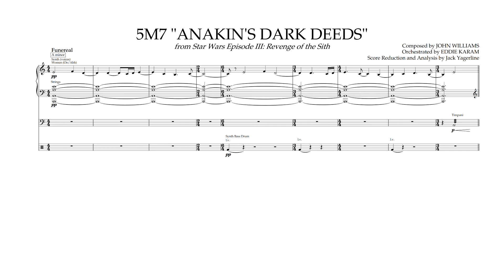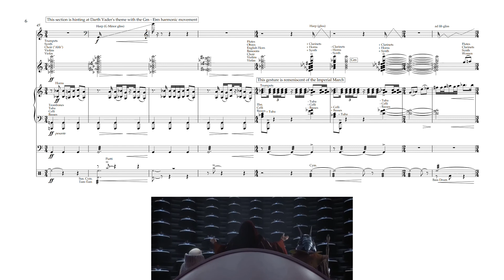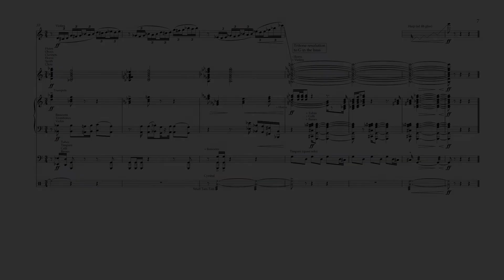"Anakin's Dark Deeds" by John Williams (Score Reduction and Analysis)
A full score reduction and analysis of the cue "Anakin's Dark Deeds" from Star Wars Episode III: Revenge of the Sith, written by John Williams and orchestrated by Eddie Karam.